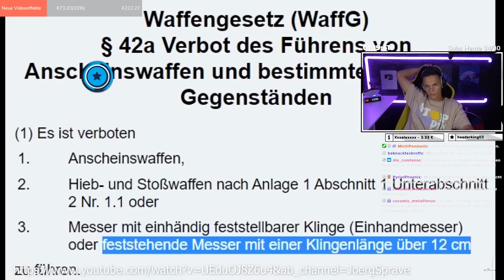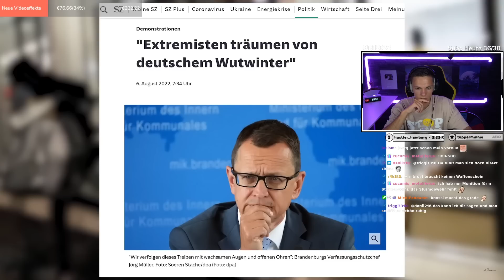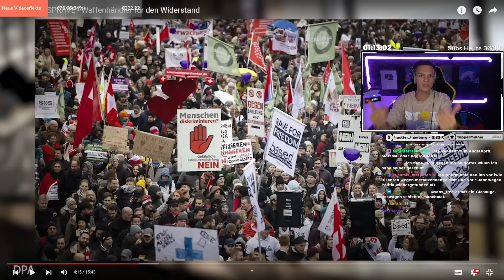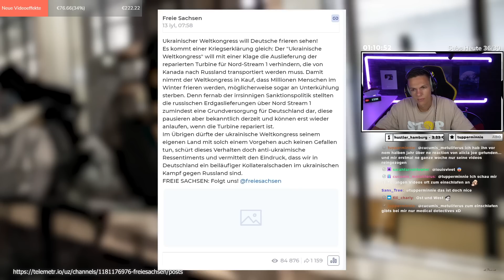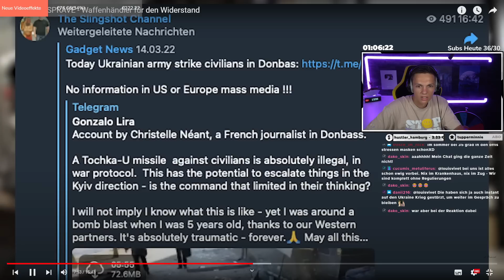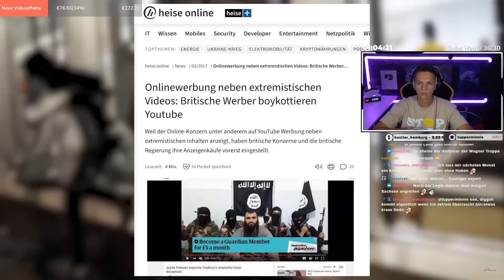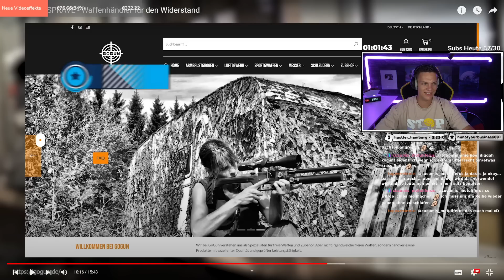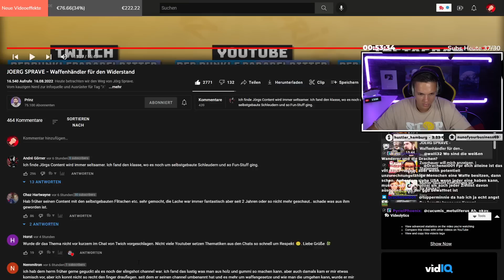Joerg Sprave - Waffenhändler für den Widerstand! Wer hat ihn verarscht?